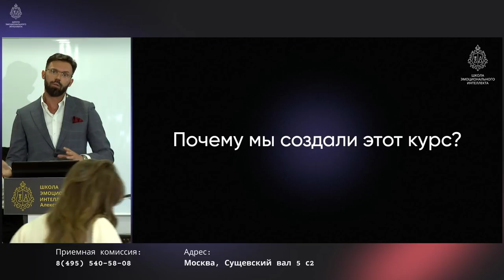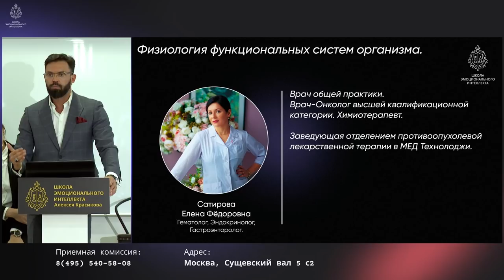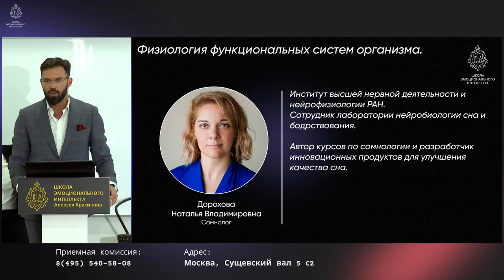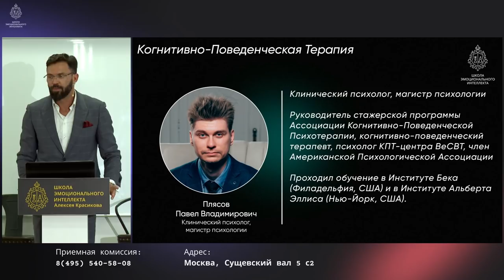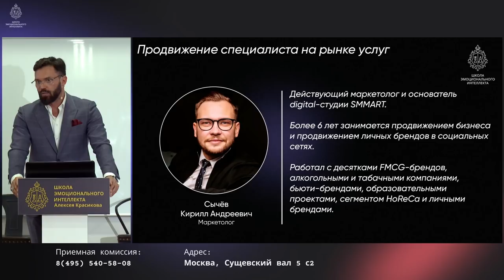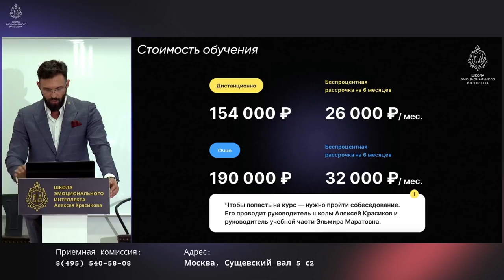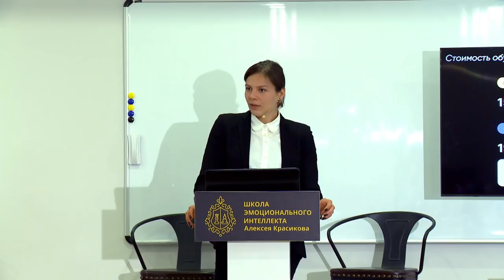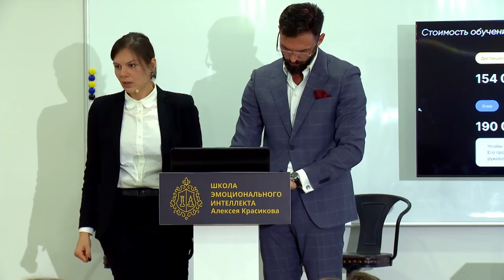День открытых дверей в Школе Эмоционального Интеллекта